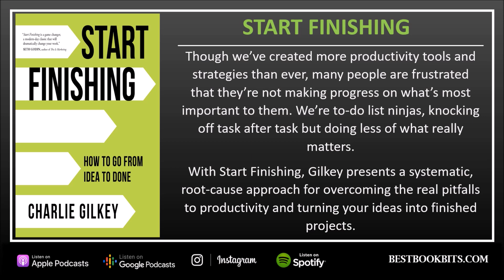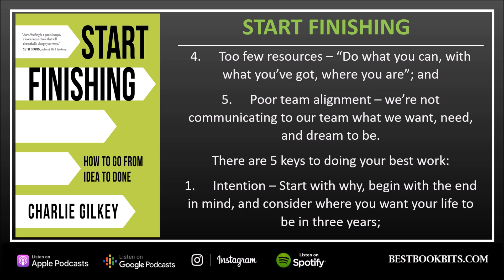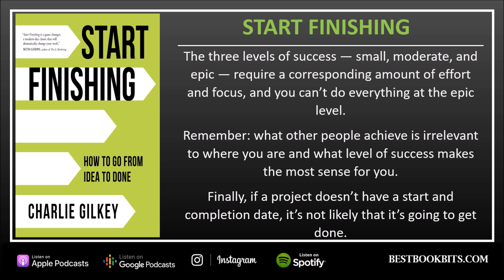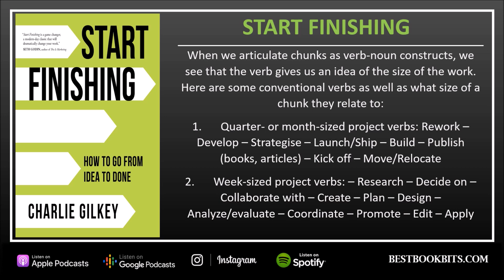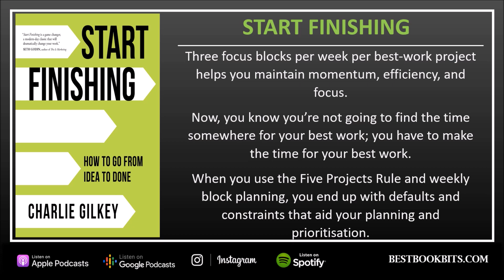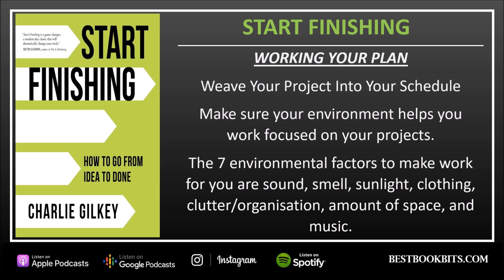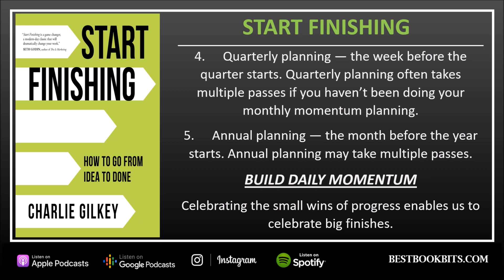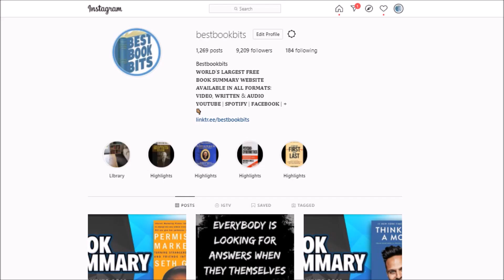Start Finishing | Charlie Gilkey | Book Summary